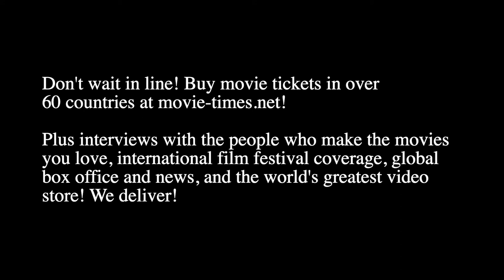Viveik Kalra: VOYAGERS